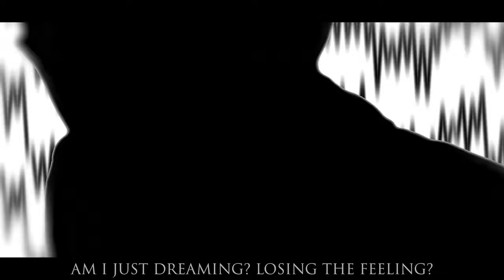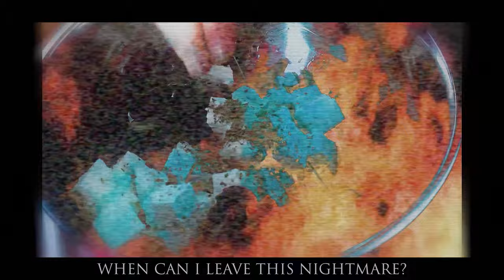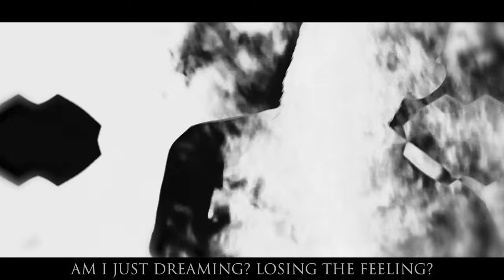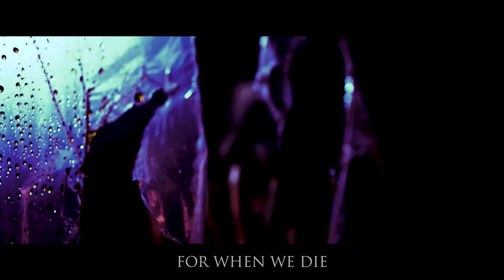NYLIST - TORN [OFFICIAL EP STREAM] (2022) SW EXCLUSIVE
EP: Torn
Released: June 3, 2022
Genre: Downtempo/Deathcore
Location: Canada

Track-list:
1. Claustrophobic (ft. Alan Grnja of Distant)
2. Anxiety (ft. Chris Whited of Bodysnatcher)
3. Torn
4. Dead End

Credits:
Recorded, Mixed & Mastered by Fred Nylist
EP Artwork by Hand Rot Art